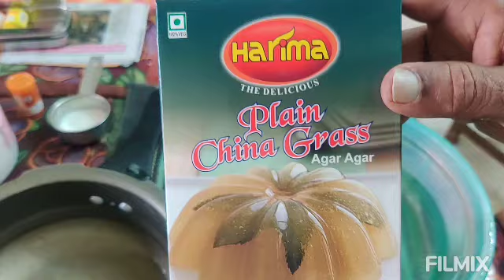EPISODE 🙏1042 🙏 கடல்பாசி பால் ஹல்வா 🟢💯 %வெஜ்🟢 Agar Agar Milk Halwa